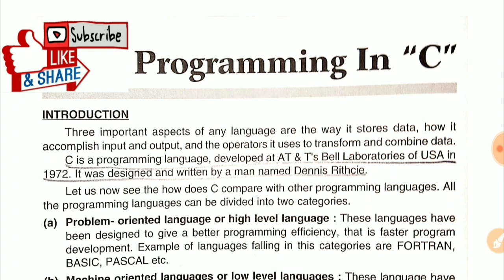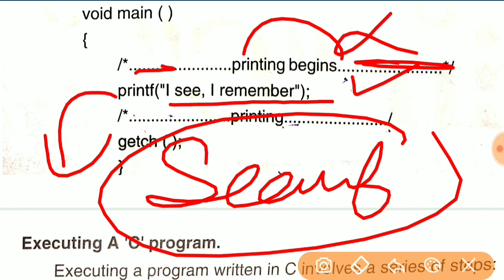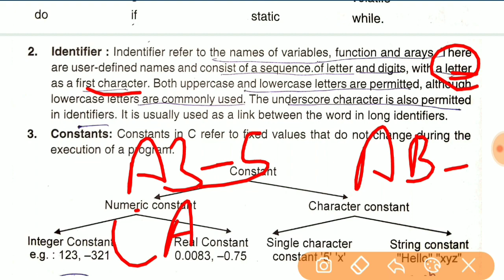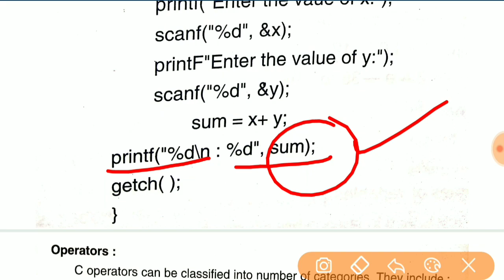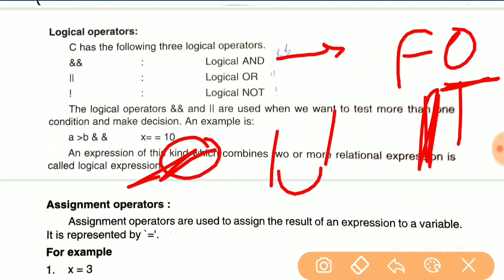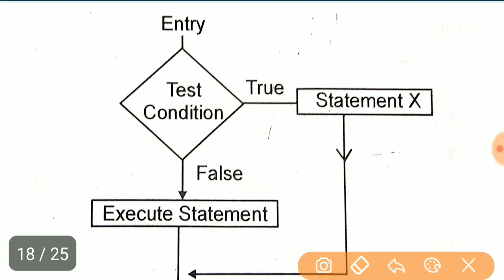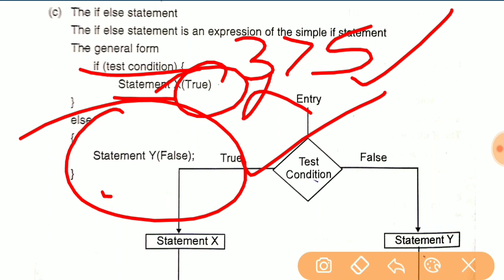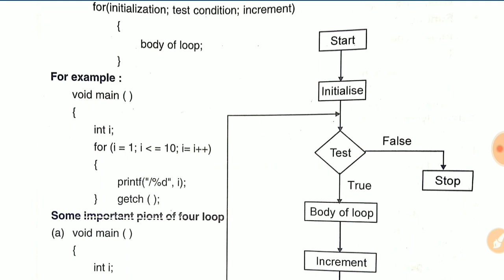NCERT Computer Science | Programing in C language | Haryana Police/Patwari/Clerk/Gram sachiv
Important information related to programming in C language. These will help you in your exam.